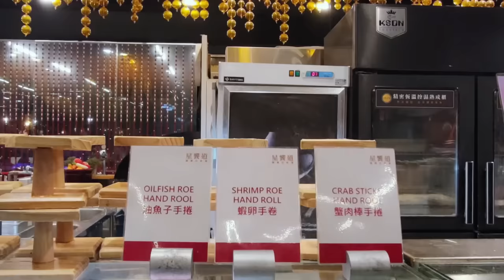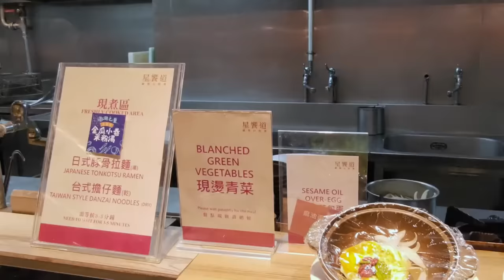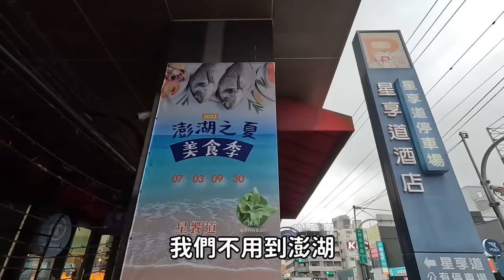逢甲夜市的酒店自助餐吃到飽！但進場怎麼空無一人....｜台中美食｜國際酒店｜豐富酒水｜主廚牛排｜海鮮｜現做料理｜澎湖料理｜進口甜點｜饗宴｜一個人友善店｜大食量吃播｜大胃王開箱｜ASMR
－媒體未經同意請勿使用及翻攝蝦土豆頻道所有影音圖文－

台中逢甲星享道酒店
星饗道國際自助餐 In Sky International Buffet
台中市西屯區福星北路18號